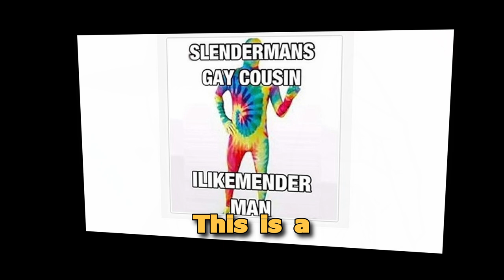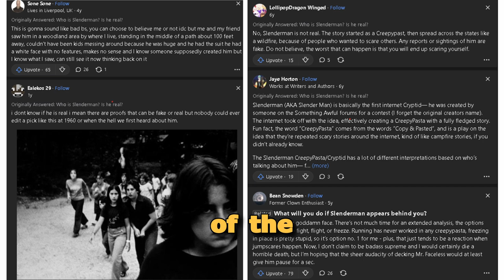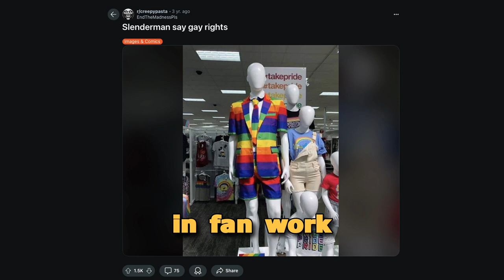Are There Gay Slenderman Characters? A Queer Look at Urban Legends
Have you ever wondered if there are gay Slenderman characters? Explore how fans have transformed this eerie figure into an LGBTQ+ icon. From his origins on the Something Awful forums to queer reinterpretations in fan fiction and art, Slenderman has become a canvas for diverse expression.

Dive into the creative world where horror and identity collide, celebrating unique stories that challenge the norms. Join us for a journey into the creepy and fabulous side of internet folklore!